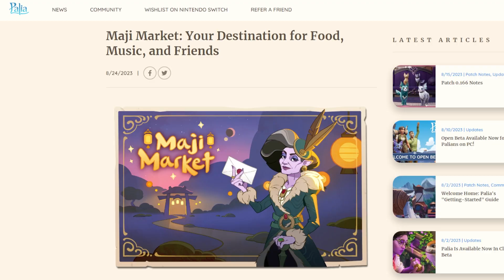Early Look🎇 Palia's Maji Market Event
Palias first in game event goes live August 29th with new items, quests and more! Big thanks to Singularity 6 for the inside look at the New Limited Time Maji Market!

Please note the footage shown here includes the Dev Build of Palia, not all features or visuals are available to the public.

What is Palia?
Palia is a new free to play cozy MMO  set in a fantasy world. Where humans are the mythical race that suddenly returned back to Palia after thousands of years under mysterious circumstances. Farm, Fish, Mine, and More as you work to uncover the hidden secrets of this new world!

🌿🗡 TQ (she/her)
|Soft & Tender Content Creator|

Crisis TextLine: text START to 714-741
The Trevor Project (LGBTQ+): 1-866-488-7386
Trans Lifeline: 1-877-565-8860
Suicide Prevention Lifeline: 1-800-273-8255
TTY for Hearing impaired: 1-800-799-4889

🌿 I'm a Palia Partner! This means while I do get exclusive behind the scenes access, and early previews, I am not payed to promote the game in any way. 🌿

0:00:00 Intro
0:00:55 Event Details
0:03:03 Items in Depth
0:04:50 Outro & Thanks